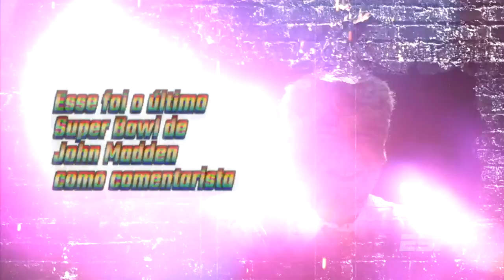Faltam 10 dias para o Super Bowl! 🏆🏈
Super Bowl LIII só nos Canais ESPN!

Los Angeles Rams e New England Patriots se enfrentam às 21h (horário de Brasília) do dia 3 de fevereiro em Atlanta, mas você assiste na ESPN ou onde quiser pelo WatchESPN.